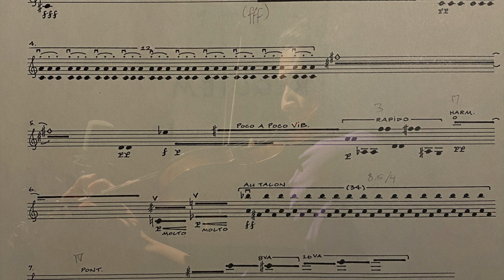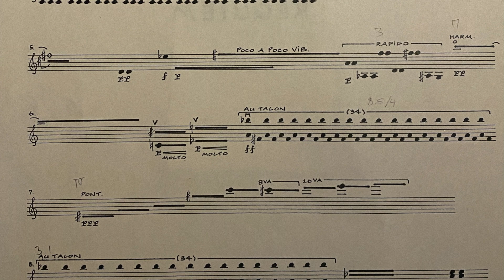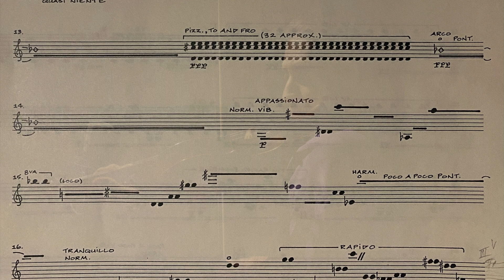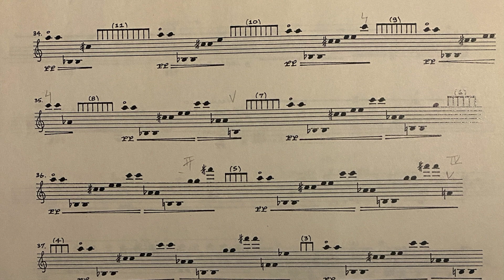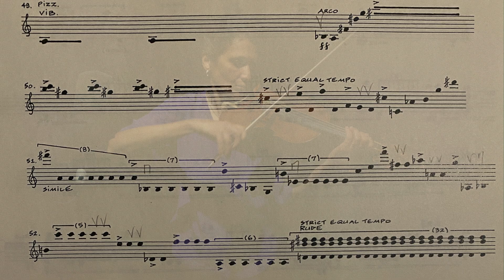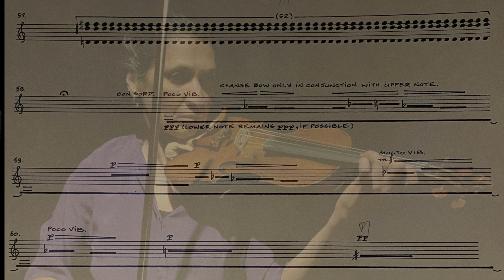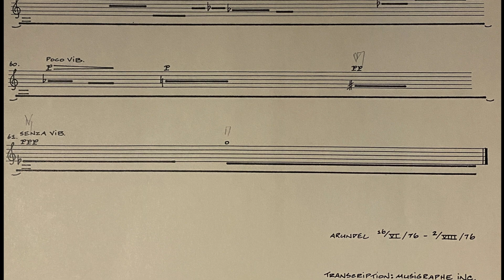Requiem by Otto Joachim; Parmela Attariwala, violin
Canadian Music Centre BC, in partnership with Redshift Music Society, is pleased to present Unaccompanied, a new online concert series featuring video recordings of live performances of Canadian works written for solo instruments.